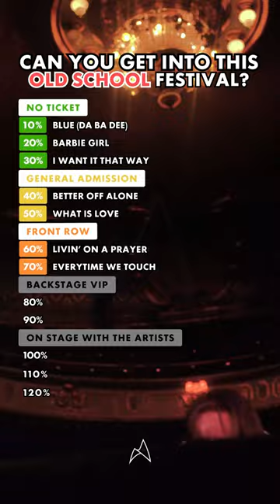Can you get into this festival? Only 18+ know all